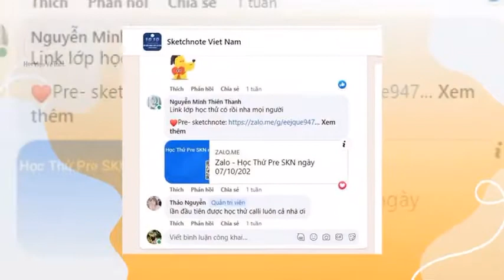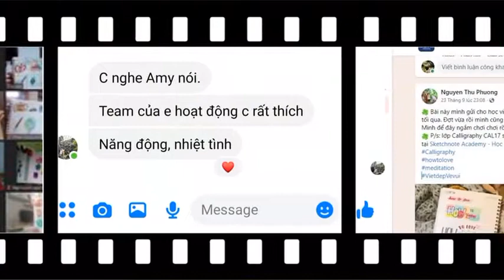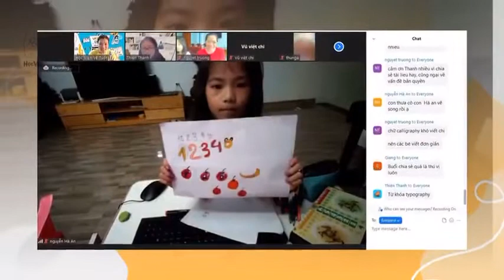Đua top 10/10/2022